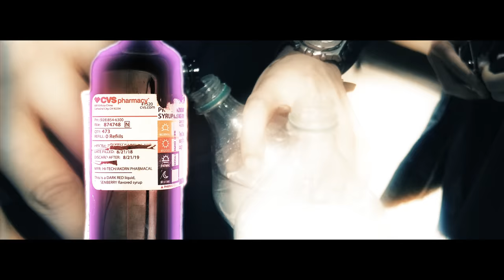(Block 6) Ghostface600 - Intro (Music Video) | Pressplay